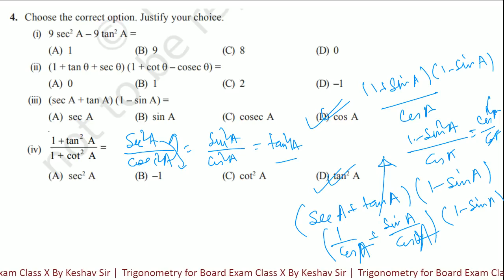Trigonometry for Board Exam Class X NCERT Exercise 8.4 Question 7